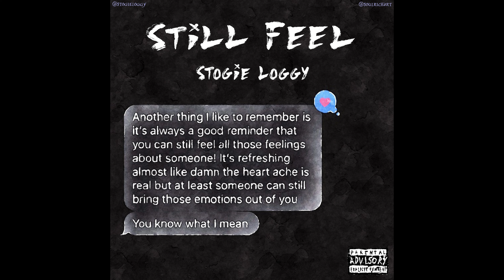still feel - logan wolf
New $ingle by Logan Wolf x Available on every streaming service
Instrumentation by noah g, Logan Wolf & Sari
Twitter, Instagram & Tik Tok - @loganwolfxx @Reducedbynoah @SayAriMusic
Cover Art by Logan Wolf & Naudy Meza

New Logan Wolf album coming in 2024 !